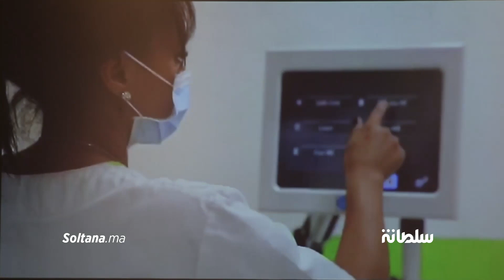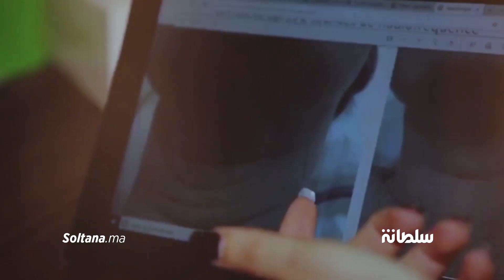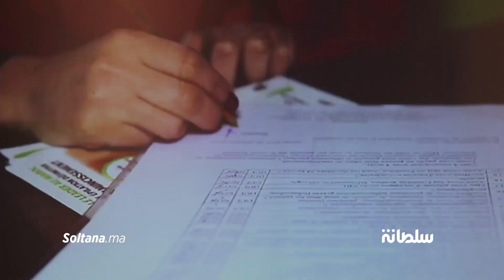تقنية جديدة لشفط الدهون بالتجميد تدخل المغرب.. وهذه تكلفتها